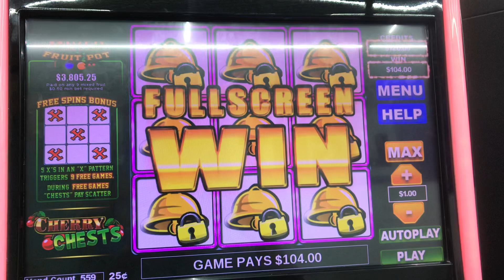Despedimos el año. Con esta pantalla llena 🥳🎰🍀✅🍑suscribete